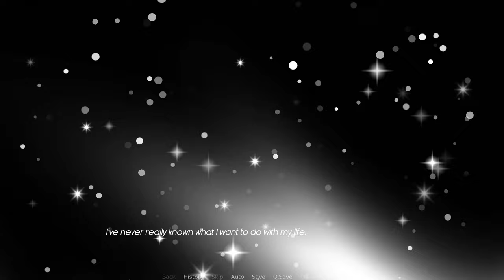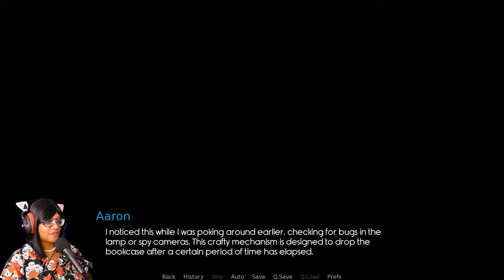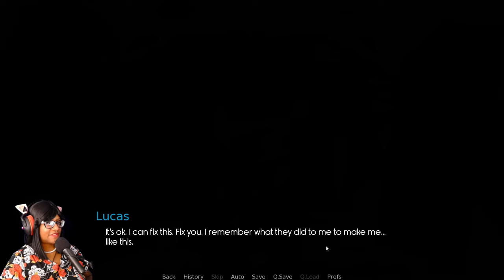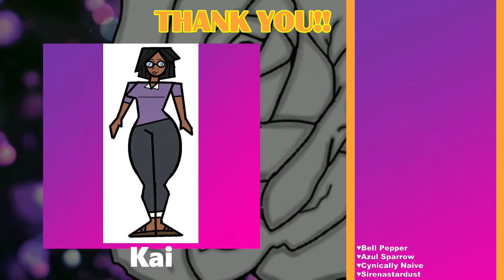To Exorcise or To Flirt Aggressively - Boyfriend Exorcist DEMO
Between waiting tables or dealing with Karens, exorcising demons and facing ghosts seems like a safer option. Of course ghosts aren't real, right? Then whose the semi translucent dude with the nice pectorals?

You were meant to exorcise the ghost, not flirt with him! Choose your soulmate from ghost enthusiasts – dead or alive – and unravel the conspiracy lurking beneath the haunting in this exorcist dating sim.